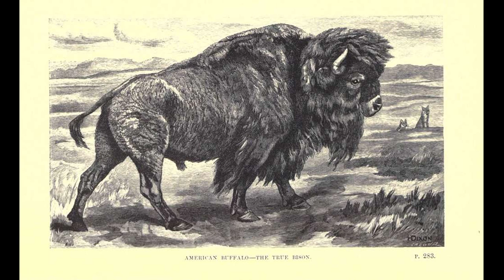What Happened to the American Buffalo?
The American buffalo, also known as the bison, is a large, majestic animal that once roamed the grasslands of North America in vast herds. It is an iconic symbol of the American West, and its image appears on many modern cultural items such as coins, stamps, and the American Buffalo gold bullion coin.

The American buffalo is a member of the Bovidae family, which also includes domestic cattle, goats, and sheep. It is the largest land animal in North America, with males weighing up to 2,000 pounds and standing up to six feet tall at the shoulder. Female buffalo are smaller, weighing up to 1,000 pounds and standing up to five feet tall. Buffalo have a thick, shaggy coat that is typically brown or black in color. They have a large, muscular head with long, curved horns, and a short, curved tail.

Buffalo are herbivores, and they graze on a variety of grasses and other plants. They are known for their strong social bonds and often form herds of up to a few hundred individuals. Buffalo are highly adaptable and can survive in a variety of climates and environments, including grasslands, forests, and mountains.

The American buffalo has a long and storied history in North America. For centuries, it played a central role in the lives of many Native American tribes, who used every part of the animal for food, clothing, and other necessities. Buffalo were also an important source of meat for early European settlers and played a key role in the development of the American West.

However, the buffalo population suffered a dramatic decline in the 19th and early 20th centuries due to overhunting and habitat loss. By the late 1800s, there were fewer than 1,000 buffalo left in the wild. Conservation efforts, including the creation of national parks and the establishment of buffalo preserves areas, have helped to rebuild the population to over 500,000 individuals. Today, buffalo can be found in national parks, wildlife refuges, and private ranches across the United States.

Despite these efforts, the American buffalo still faces challenges. Habitat loss, disease, and conflicts with humans continue to threaten the species. In addition, the buffalo population is still not fully recovered and is considered to be a species of concern by some conservation groups.

Overall, the American buffalo is a powerful and iconic symbol of the American West and an important part of the country's cultural and natural heritage. It is a species that has faced many challenges but has also benefited from the efforts of conservationists and the public to protect and preserve it.